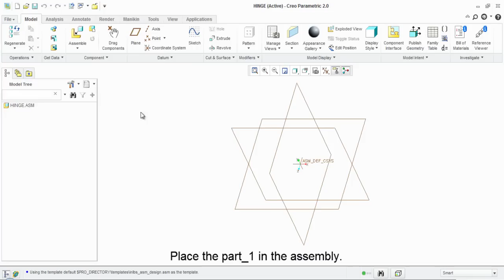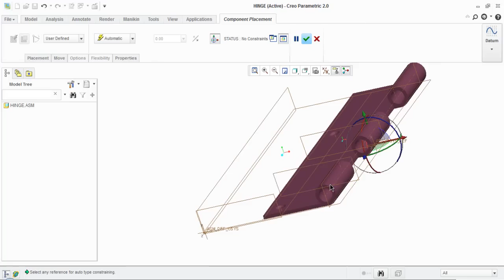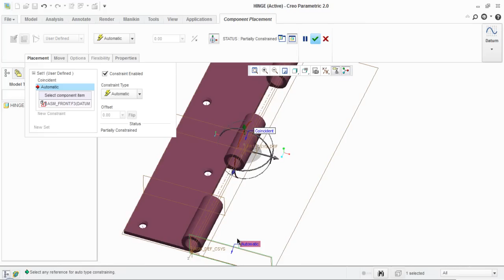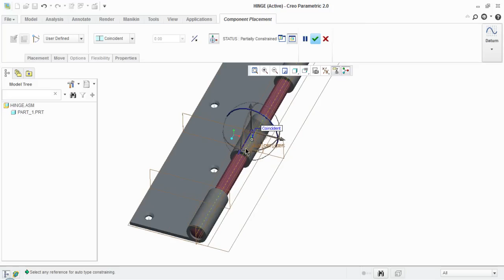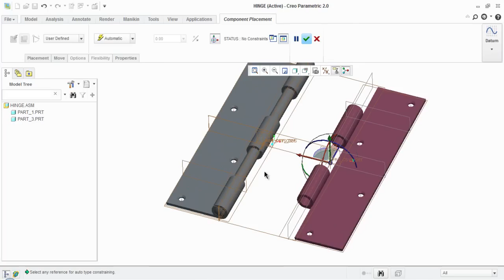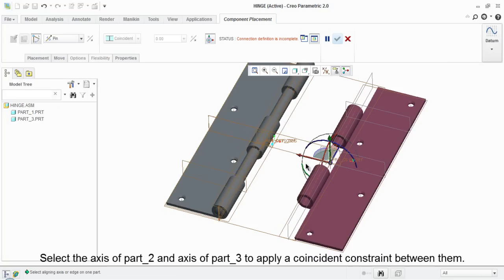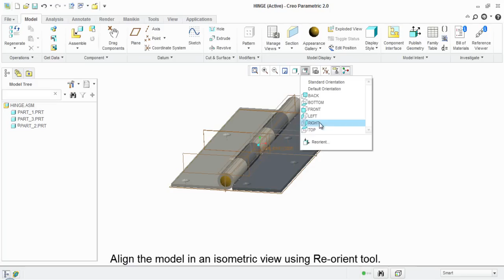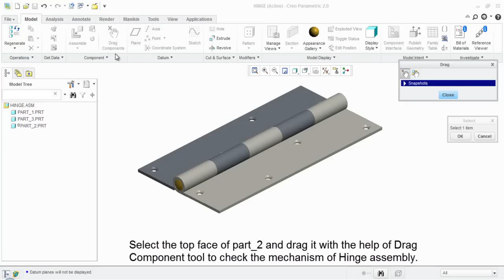🔖 Hinge || Setting up a Pin Mechanism in Creo Parametric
In this Assembly Modeling Tutorial of Creo Parametric, a mechanism of a Hinge is created by using predefined Pin constraint that is available in the software. First of all, the previously created components of Hinge will be placed in the assembly and then mates will be applied to set up the mechanism.

Transcription of Video
1. We have following components of Hinge, which we will place in an assembly.
2. Later we will test its mechanism with the help of Drag Component tool.
3. Create a new assembly with default template.
4. Give it a name Hinge.
5. Place the part_1 in the assembly.
6. Drag the part so that you can see the Datum Planes of Assembly clearly.
7. Constraint Type is set to Automatic by default.
8. Apply a constraint between Right Datum plane of assembly and Right Datum Plane of part_1.
9. Add a new constraint and select Front Datum Planes of assembly and Front Datum Planes of part_1 to apply a coincident constraint automatically.
10. In the same way apply a coincident constraint between Top Datum Plane of Assembly and Top Datum Plane part_1.
11. Now STATUS area indicates that the component is fully constrained in the assembly.
12. Click the green check mark to apply and save the changes.
13. Now place the part_3 in the assembly.
14. Drag the part_3 and re-align it in the graphic window.
15. Select the axis of part_1 and axis of part_3 to apply a coincident constraint between them.
16. Drag the part_3 in the graphics window and apply a coincident constraint between its front datum plane and Front datum plane of the assembly.
17. Now the component is fully constrained in the assembly.
18. Place part_2 in the assembly.
19. Rotate the part and re-align it.
20. Select a predefined constraint named Pin.
21. Select the axis of part_2 and axis of part_3 to apply a coincident constraint between them.
22. Now click the Placement tab and define the reference of translation.
23. The STATUS area indicates the Connection Definition is complete.
24. Click the green check mark to apply and save the changes.
25. Give away different colours to the parts of the assembly so that they can be recognized easily.
26. Align the model in an isometric view using Re-orient tool.
27. Clear the screen by closing the visibility of Datum planes, axis, points and everything else.
28. Select the top face of part_2 and drag it with the help of Drag Component tool to check the mechanism of Hinge assembly.
29. Only part_2 of Hinge can be moved because we applied a pre-defined Pin constraint on it.
30. Re-generate the file and save it.
In return you will get rewards also...